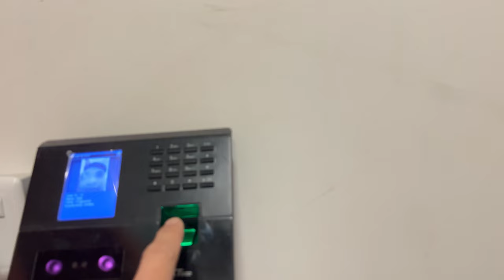Simple life Vlog in Saudi Arabia! 🔥